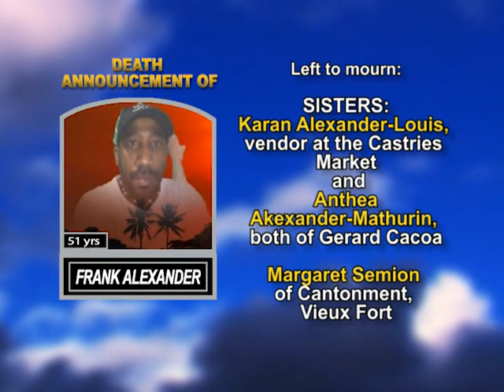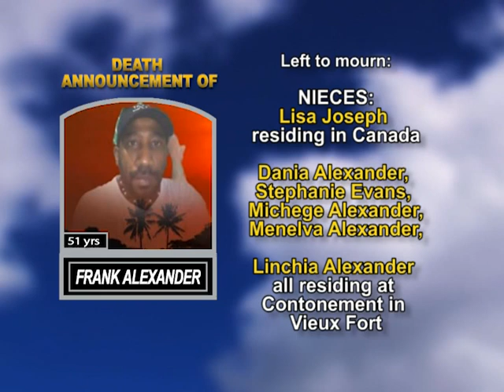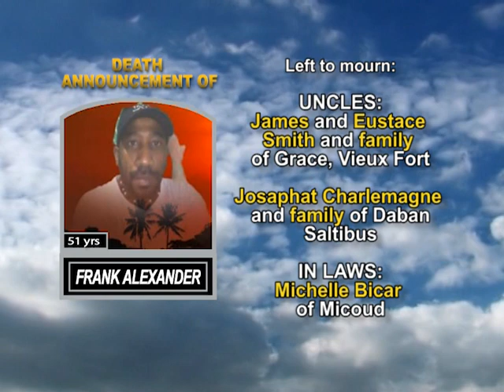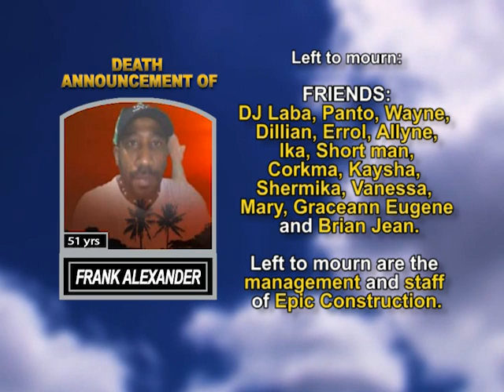Frank Alexander long